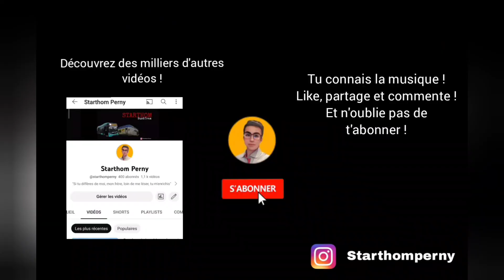Roadmovie bus Mercedes citaro G sur la ligne L4 de Ginko Besançon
21 juin